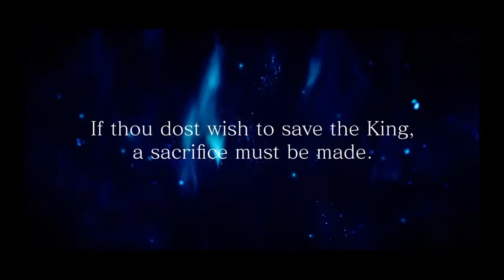Final fantasy 15 Episode Ignis Alternate Ending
A what if scenario